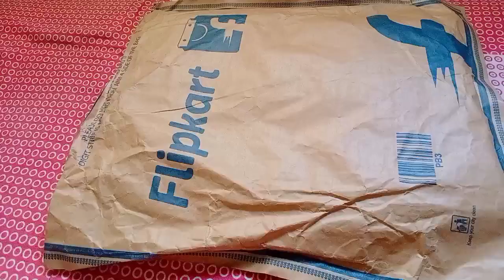Dressberry dress haul dress haul for women's Flipkart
dress was nice but according to my height it's too long for me my height is 5